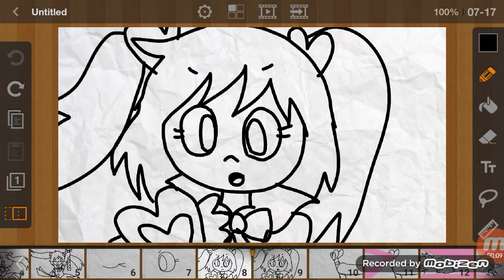Dreamy heart baseball season attack